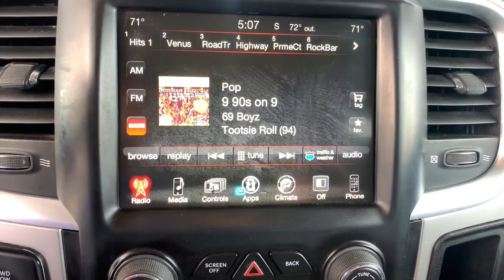2017 Ram 3500 Limon, Colorado Springs, Pueblo, Denver, Aurora, CO LHG550302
Bright White Clearcoat  2017 Ram 3500 available in Limon, Colorado at Transwest CDJR. Servicing the Colorado Springs, Pueblo, Denver, Aurora, CO area.
2017 Ram 3500 Big Horn - Stock#: LHG550302 - VIN#: 3C63RRHL7HG550302

Transwest CDJR
2720 6th St
Limon CO 80828

Clean CARFAX.CARFAX One-Owner. Bright White Clearcoat 2017 Ram 3500 Big Horn Cummins 6.7L I6 Turbodiesel 6-Speed Automatic4WDConcierge service available, we bring the vehicle to you!
Engine: 6.7L I6 Cummins Turbo Diesel, Quick Order Package 2FZ Big Horn, Dual Rear Wheels, Radio: Uconnect 3C w/8.4' Display, Wheels: 17' x 6.0' Polished Aluminum, ParkSense Front/Rear Park Assist System, CTR Stop Lamp w/Cargo View Camera, Remote Start System, Engine Block Heater, Cold Weather Group, 180 Amp Alternator, Clearance Lamps, 1 LCD Monitor In The Front, 160 Amp Alternator, 180 AMP ALTERNATOR, 3.42 AXLE RATIO, 3.73 Axle Ratio, 32 Gal. Fuel Tank, 4-Way Driver Seat -inc: Manual Recline and Fore/Aft Movement, 4-Way Passenger Seat -inc: Manual Recline and Fore/Aft Movement, 4-Wheel Disc Brakes w/4-Wheel ABSFront And Rear Vented DiscsBrake Assist and Hill Hold Control, 40/20/40 Split Bench Seat, 4350# Maximum Payload, 50 State Emissions, 6 Speakers, 730CCA Maintenance-Free Battery w/Run Down Protection, ABS And Driveline Traction Control, Airbag Occupancy Sensor, Analog Appearance, Auto Locking Hubs, Auto On/Off Aero-Composite Halogen Headlamps w/Delay-Off, Black Power Heated Side Mirrors w/Convex SpotterManual Folding and Turn Signal Indicator, Black Side Windows Trim and Black Front Windshield Trim, BRIGHT WHITE CLEARCOAT, Cargo Area Concealed Storage, Cargo Lamp w/High Mount Stop Light, Center Hub, Chrome Door Handles, Chrome Front Bumper w/2 Tow Hooks, Chrome Rear Step Bumper, Class V Towing Equipment -inc: HitchBrake Controller and Trailer Sway Control, CLEARANCE LAMPS, Clearcoat Paint, COLD WEATHER GROUP-inc: Engine Block HeaterWinter Front Grille Cover, Compass, Cruise Control w/Steering Wheel Controls, CTR STOP LAMP W/CARGO VIEW CAMERA, Curtain 1st And 2nd Row Airbags, Day-Night Rearview Mirror, Deep Tinted Glass, Delayed Accessory Power, DIESEL GRAY/BLACKPREMIUM CLOTH 40/20/40 BENCH SEAT-inc: Front Armrest w/CupholdersPower Lumbar AdjustRemote USB Port - Charge Only115V Auxiliary Power OutletFront Center Seat Cushion StorageStorage TrayRear 60/40 Split Folding SeatFolding Flat Load Floor StoragePower 10-Way Driver Seat, DUAL REAR WHEELS-inc: Bright Wheel SkinsClearance LampsTires: LT235/80R17E BSW ASTire Pressure Monitoring Delete17' Steel Spare WheelBox & Rear Fender Clearance LampsWheels: 17' x 6.0' Steel Chrome Clad6000# Front Axle w/Hub ExtGVWR: 14 000 lbs, Dual Stage Driver And Passenger Front Airbags, Dual Stage Driver And Passenger Seat-Mounted Side Airbags, Electronic Stability Control (ESC), Electronic Transfer Case, Electronically controlled throttle, ENGINE BLOCK HEATER, Engine: 5.7L V8 HEMI VVT, ENGINE: 6.7L I6 CUMMINS TURBO DIESEL-inc: Selective Catalytic Reduction (Urea)180 Amp AlternatorCummins Turbo Diesel BadgeCurrent Generation Engine ControllerDiesel Exhaust BrakeRAM Active AirGVWR: 12 300 lbs, Fade-To-Off Interior Lighting, Fixed Antenna, FOB Controls -inc: Cargo Access, Fog lamps, For More InfoCall , Front Anti-Roll Bar, Front bumper sight shields, Front Center Armrest w/Storage and Rear Center Armrest, Front Cupholder, Front License Plate Bracket, Front Map Lights, Full Carpet Floor Covering -inc: Carpet Front And Rear Floor Mats, Full Cloth Headliner, Full Folding Bench Front Facing Fold-Up Cushion Rear Seat, Full-Size Spare Tire Stored Underbody w/Crankdown, Fully Galvanized Steel Panels, Gauges -inc: SpeedometerOdometerVoltmeterOil PressureEngine Coolant TempTachometerOil TemperatureTransmission Fluid TempEngine Hour MeterTrip Odometer and Trip Computer, Glove Box, GPS Antenna Input, GVWR: 11 300 lbs, GVWR: 14 000 LBS, HD Shock Absorbers, HVAC -inc: Underseat Ducts and Console Ducts, Hydraulic Power-Assist Steering, Instrument Panel BinDashboard StorageDriver / Passenger And Rear Door Bins and 2nd Row Underseat Storage, Integrated Voice Command w/Bluetooth, Interior Trim -inc: Deluxe Sound InsulationMetal-Look Instrument Panel Insert and Chrome/Metal-Look Interior Accents, Leaf Rear Suspension w/Leaf Springs, Manual Adjustable Front Head Restraints and Manual Adjustable Rear Head Restraints, Manual Air Conditioning, Manual Extendable Trailer Style Mirrors, Manual Tilt Steering Column, Mechanical Limited Slip Differential, Media Hub (USBAUX), Mini Overhead Console, Multi-Link Front Suspension w/Coil Springs, Outboard Front Lap And Shoulder Safety Belts -inc: Rear Center 3 PointHeight Adjusters and Pretensioners, Outside Temp Gauge, PARKSENSE FRONT/REAR PARK ASSIST